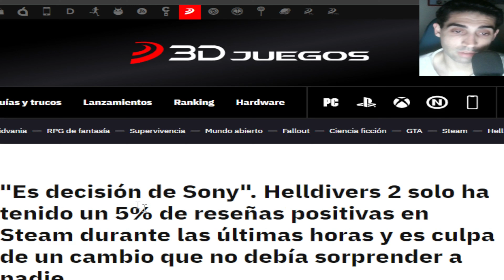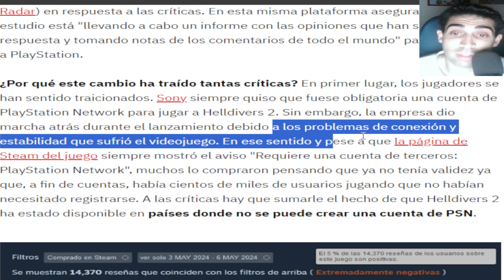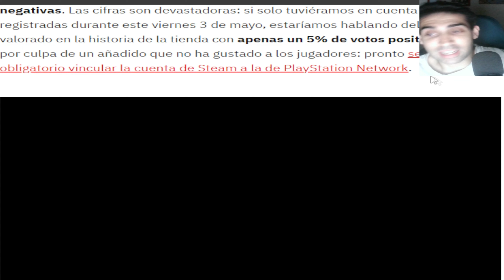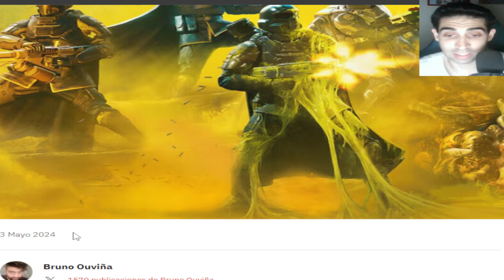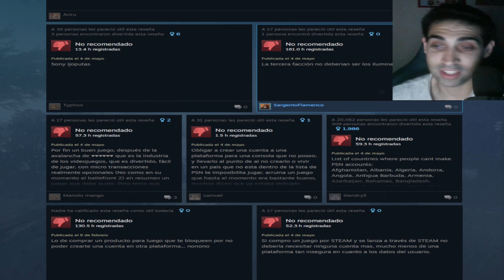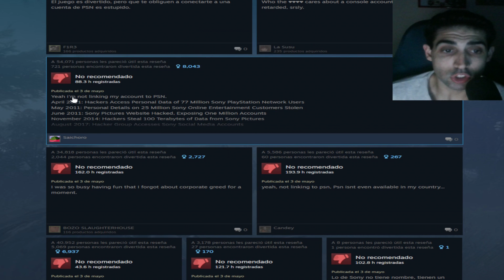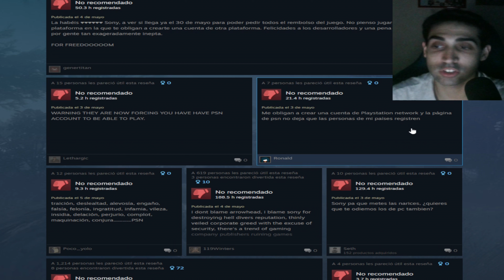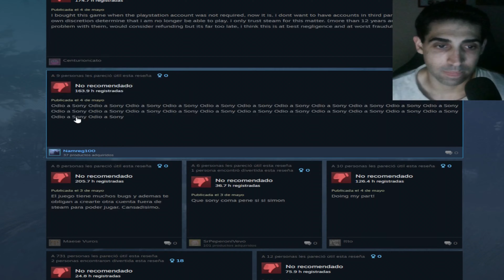¡playstation OBLIGA A HACERSE UNA CUENTA DE PSN A JUGADORES DE HELLDIVERS 2 EN STEAM! - 4K - ANÍBAL